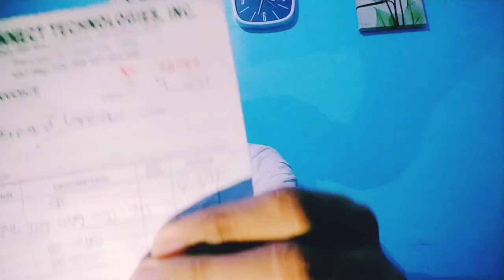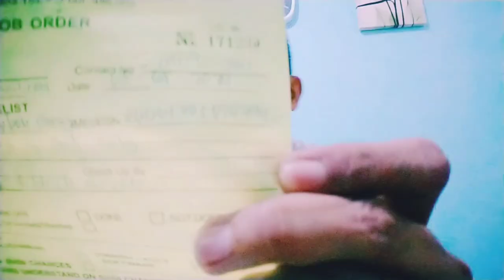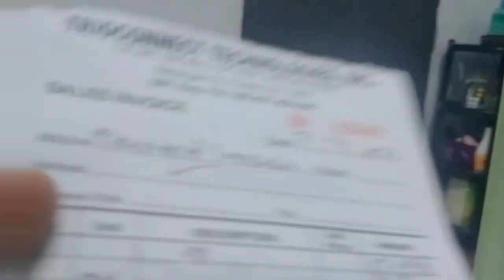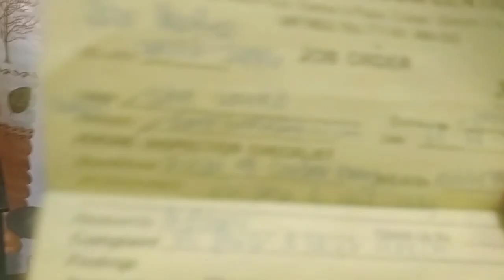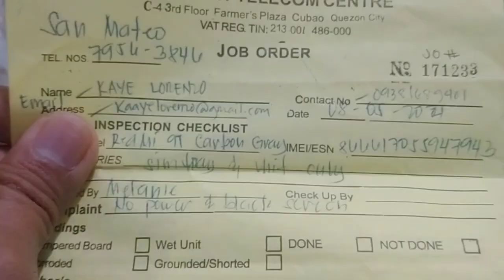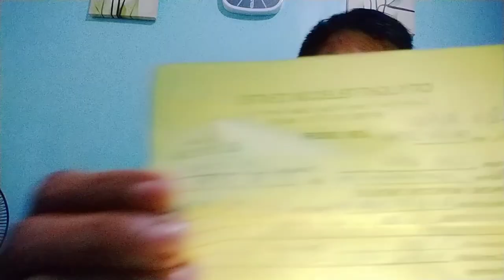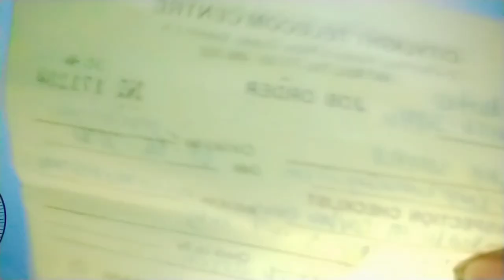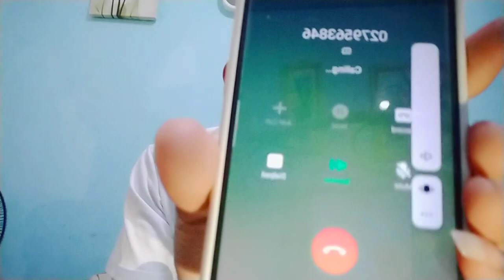XIAOMI REDMI 9T REVIEW NOT GOOD QUALITY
very dis appointed in quality of XIAOMI REDMI 9T unit of mobile phone.
we sold 1month ago and now already damage